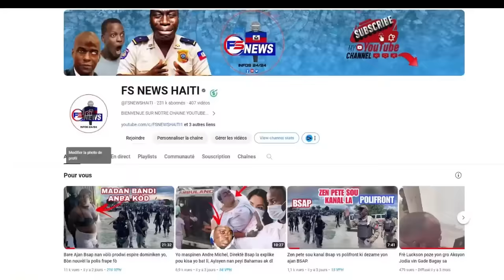FLASH: Muscadin resi Pran yo, #2 Chef Gang Mariani Tranble/ Peyia ki Moun ki metel nan Gang